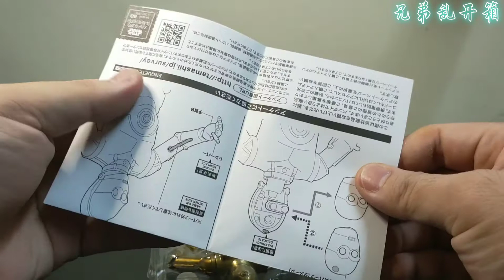S.H.Figuarts C-3PO STAR ​​WARS IV:A New Hope/星球大战4:新希望 #45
Bandai S.H.Figuarts
STAR ​​WARS IV: A New Hope
星球大战4:新希望

C-3PO
他不只是礼仪机器人，经过多次的改造，他更成为一部精通六百万种沟通方式、懂得各地风俗的金色机器人。而无论他如何不愿意，他亦要遵从主人的命令。

MCO 1 (18~31 Mar 2020)
MCO 2 (01~14 April 2020)
MCO 3 (15~28 April 2020)
MCO 4 (29~03 May 2020)
Day46 - 41/47 video